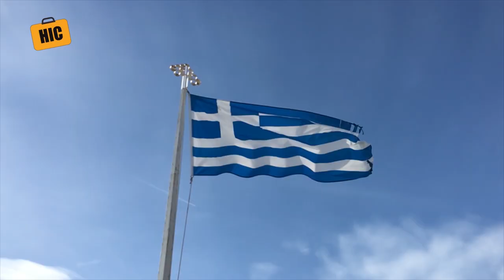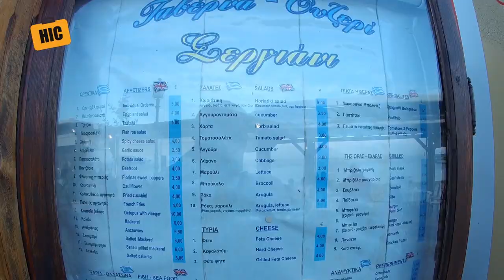Thessaloniki - Halkidiki - Greece | Sithonia and Cassandra with children. Beaches, prices and sea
👉In this video, we will tell you how we rested in Halkidiki in the fall, in October. We stopped in the city of Nea Kallikratia, near Thessaloniki. Weather, water and air temperature contributed to excellent both beach and cultural recreation. The rented car allowed to ride on the neighboring sights - Sithonia, Kassandra, Thessaloniki, Petralona cave.

In the same video, in a nutshell, I will talk about renting an apartment and the prices of food and alcohol in shops, bars and restaurants.

You were watching Here I Come travel chavel.
My name is Vladimir and I'm from small country called Moldavia. Me, my wife and my friends, we travel a lot and once we have got an idea to share with our stories with other people.
For this moment we have visited more than 30 countries and bit by bit we publish this content on the Chanel.
For example movies from any specific country are in separate category.
In our trips we try to discover interesting places, culture, prices for housing and transport.
Some of our videos are full review of a city or of a resort. But in other ones we can publish our drone footages or view from the car.
We try to show everybody that travelling is not hard and not so expensive as it may seem.